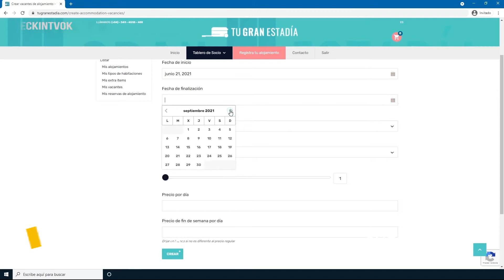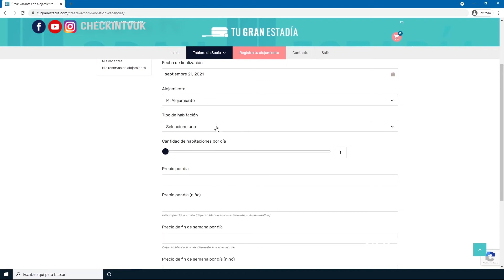¡TU GRAN ESTADÍA! - CHECKIN-TV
¡TU GRAN ESTADÍA! ¡Tu estadía, nunca fue tan tuya!

¿Conocías esta nueva plataforma de reservas? Este servicio mejora muchísimo los beneficios, gustos del pasajero, facilita las opciones de alojamiento, diferencia las modalidades buscadas y mucho más.
¡Customizá tu estadía!

CHECKIN TV - 307 - TU GRAN ESTADÍA